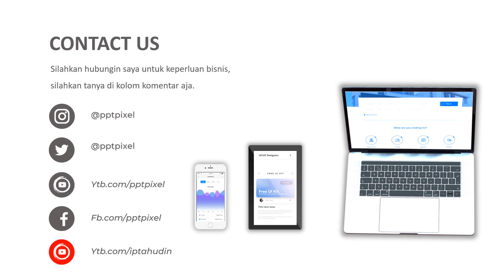Jasa Video Promosi, Video Iklan Animasi Food WarmerIce